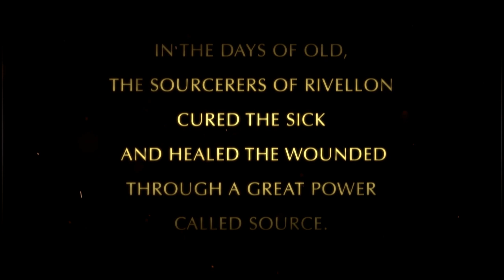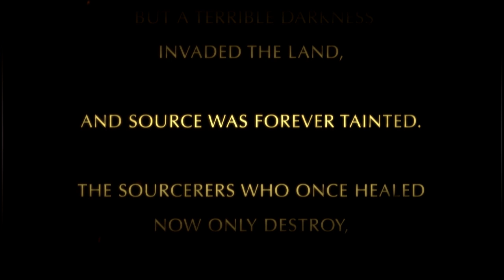Original Sin, Part 1